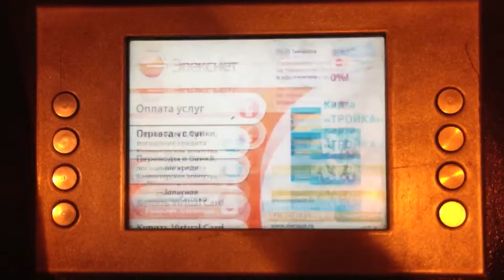Jul 2, 2013